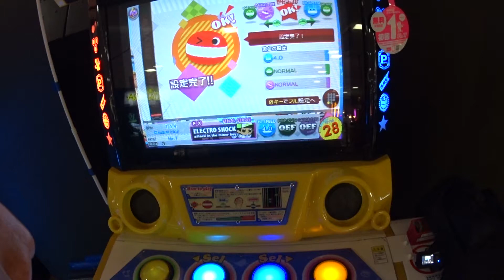ﾎﾟｯﾌﾟﾝﾐｭｰｼﾞｯｸ ﾗﾋﾟｽﾄﾘｱ ｴﾚｸﾄﾛｼｮｯｸ(EX 45)